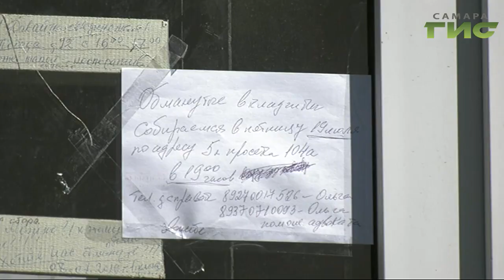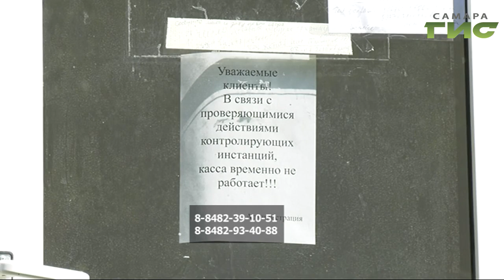Продолжается скандал между обманутыми вкладчиками и тольяттинским кооперативом "Вкусно и сытно"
Потерпевшие провели собрание, чтобы проконсультироваться с юристами и добиться выплаты своих денег, которые они вкладывали якобы в развитие мясной продукции.